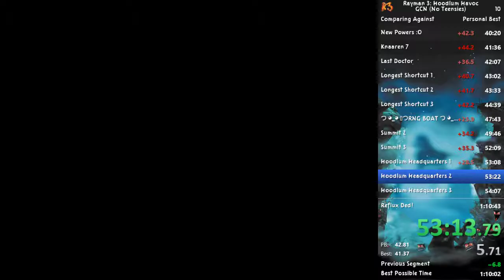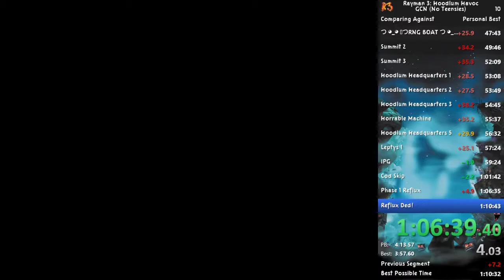Rayman 3 No Teensies Speedrun World Record (1:10:39)